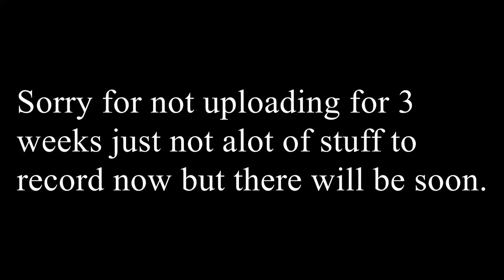GTA update in a nutshell